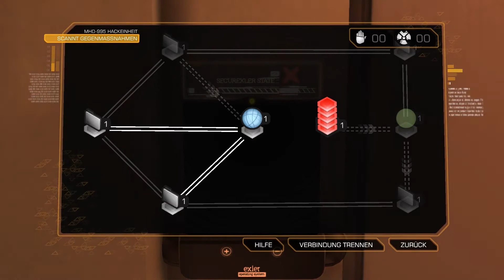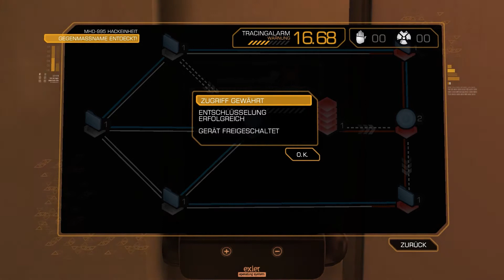Deus Ex Human Revolution #11 "Eine Menge Roboterhände" ►Let's Play Deus Ex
Let's Plays vom Meister höchstselbst :D
Wenn es gefällt, gebt bitte einen Daumen und teilt es mit euren Freunden^^